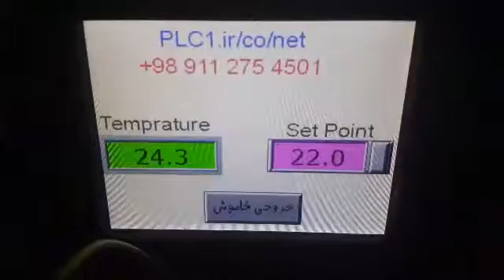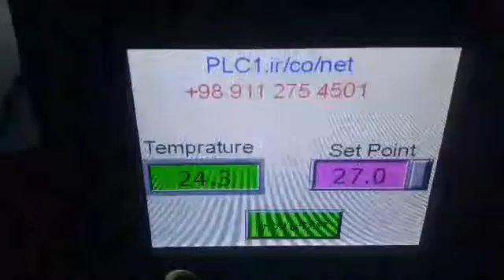SMS modbus Module & Delta PLC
ماژول SMS بدون نیاز به برنامه نویسی
قابلیت ارتباط به صورت مدباس با همه PLC ها
تعریف تا 10 شماره موبایل
دارای نرم افزار جهت پیاده سازی تنظیمات